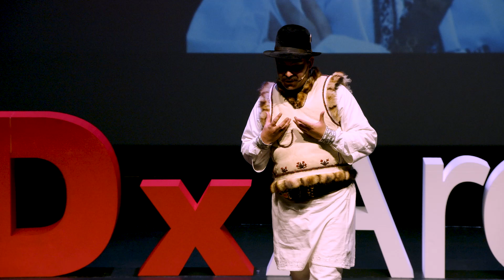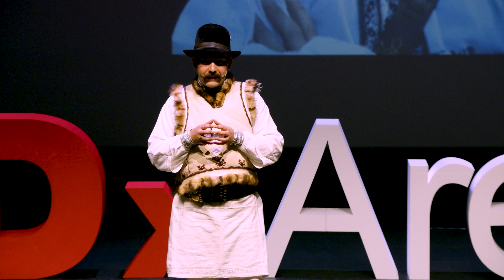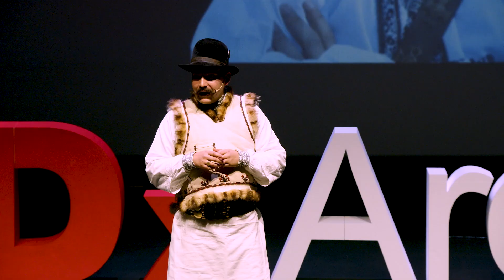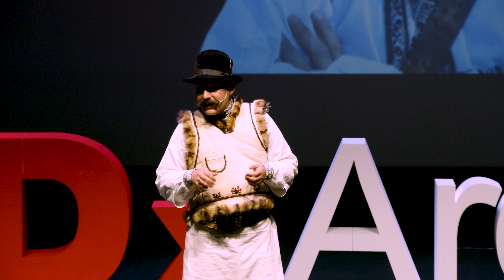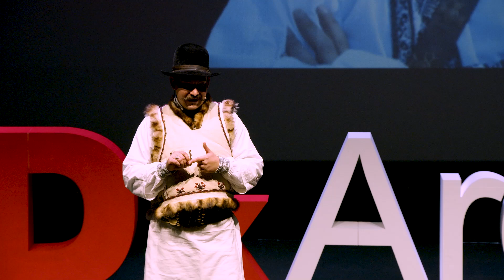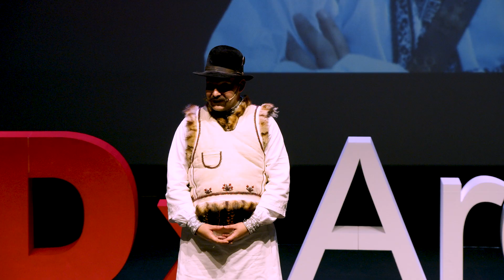Autenticul, ieri și azi | Ilea Horațiu Silviu | TEDxAreni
Discursul lui Horațiu Silviu Ilea ne oferă o incursiune în istoria autenticului din regiunea Bucovina. Evenimentul TEDxAreni a avut loc pe 1 Octombrie, la Teatrul "Matei Vișniec" Suceava. Horatiu Silviu Ilea este etnograf și curator la Muzeul Național al Țăranului Român din București. Originar din Câmpulung Moldovenesc, acesta promovează valorile autentice ale zonei. Printre cele mai importante realizări ale sale amintim publicarea unei cărți („Ocolul Câmpulungului Moldovenesc”), dar și amenajarea unei colecții personale de straie și obiecte vechi. This talk was given at a TEDx event using the TED conference format but independently organized by a local community.